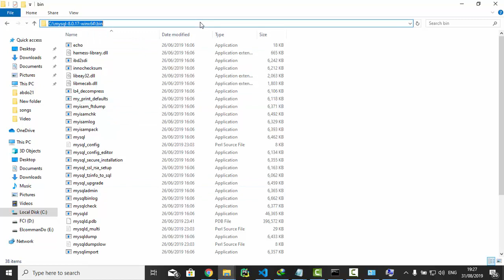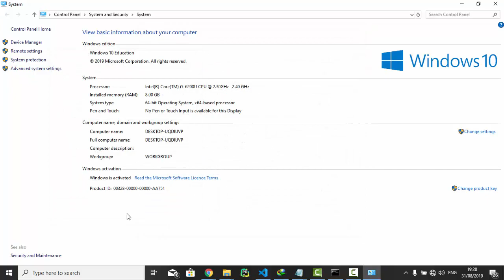'mysql' is not recognized as an internal or external command, operable program or batch file